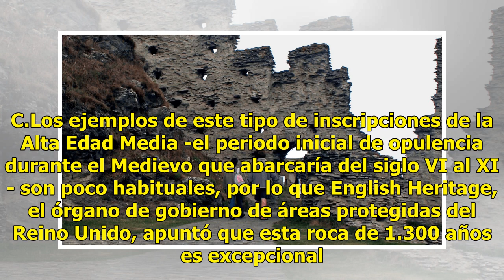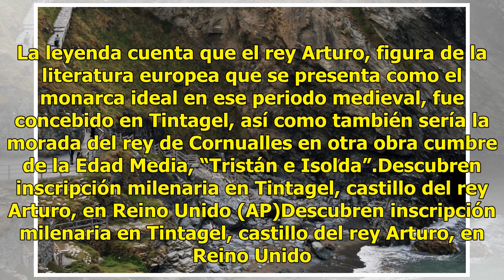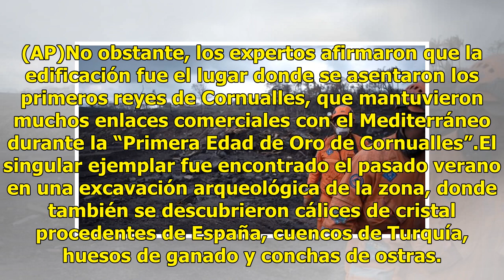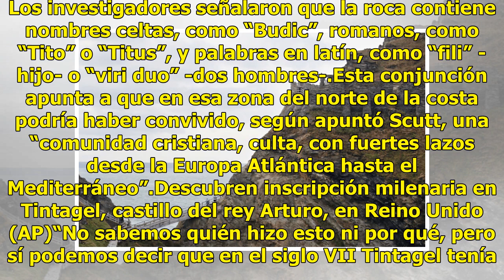Descubren inscripción milenaria en castillo del rey Arturo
El hallazgo de una piedra milenaria con una inscripción única revela la existencia de una “comunidad multicultural” en el castillo de Tintagel, aquel que habría visto nacer al rey Arturo en Cornualles, en el suroeste del Reino Unido, durante la Alta Edad Media. Los primeros análisis del descubrimien...